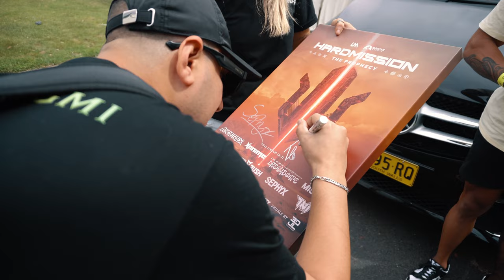FIRST VLOG OF 2024 🎉 - TRIPPIN’ Vlog EP004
Starting the 2024 with a bang!
First festival of the year in Australia in front of 10.000 people 😱
Some days off in my beautiful home country Italy, then a crazy hardstyle/techno b2b in one of the best clubs in Rome 😎

What a way to start the new year! Make sure to check out the full vlog to see all the craziness!

00:00 - Intro
00:08 - Australia days off
01:30 - Listening to demos
07:55 - Hardmission Australia
13:19 - Day Off in Rome
15:08 - Spazio 900 in Rome
19:10 - Back in NL
20:03 - Hardwave NL
22:00 - Belgium